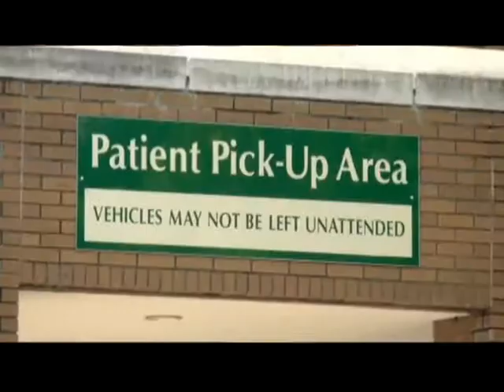Phoebe Health System cuts 127 positions